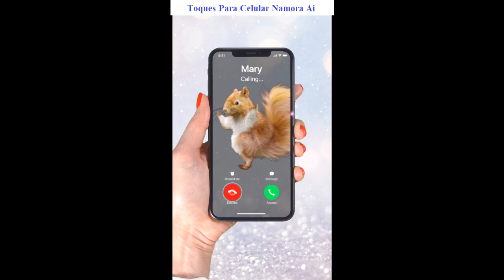Baixar toques para celular Namora Ai gratis mp3 | ToqueParaCelular.com